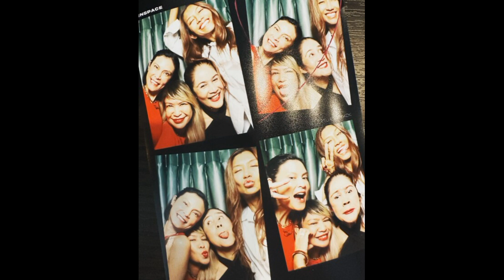‘ยู่ยี่ อลิสา’ เล่าชีวิต 7 ปีที่อิสระภาพหายไป